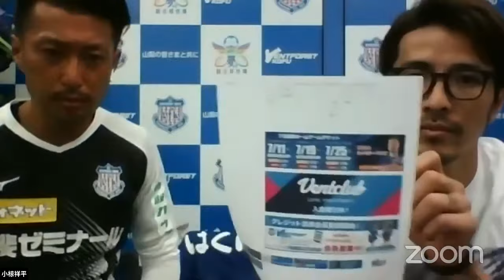VFK LIVE!! 7/4松本戦「一緒にDAZN観よう！」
7/4（土）明治安田生命J2リーグ　ヴァンフォーレ甲府vs松本山雅FC 18:00KICK OFF  @サンプロ　アルウィン

ヴァンフォーレ甲府OB　【小椋祥平】さん、元U-18コーチの【津田琢磨】をゲストに迎え、トークショーを行います！
現役引退を経てそれぞれの立場で活躍する小椋祥平さんと津田コーチのヒストリー談や、松本戦の展望、そしてDAZN観戦をしながらのトークショーをお送りします。

一緒にDAZNを見ながら、セカンドスクリーンで行われるトークショーをぜひお楽しみに！！
※試合映像・音声はPlayer!上では配信されません。

ヴァンフォーレ甲府の活動を「ヴァンフォーレギフティング【ヴァンギフ】」という形でサポートしていただくことができます。ご支援を力に変えて、楽しいコンテンツやイベントを提供していきます。全力で戦うチームに、ぜひご支援ご協力をお願いします！

ご参加いただいた方全員に【7/4松本戦限定デジタルサイン入り壁紙（ダウンロード形式）】をプレゼント！
※トークショーの様子を配信しております。試合映像・音声は配信されていません。
※試合観戦はDAZNにてお楽しみください。

☆　あなたのDAZN観戦がクラブを強くする！　☆

Jリーグにて新設された「ファン指標配分金」制度により、ヴァンフォーレ甲府のDAZN観戦（フルマッチ/ハイライト）を見れば見るほどJリーグからの配分金が増えるようになりました。
また、新規（または復活）入会を８月までにしていただくと、加入数に応じてJリーグからクラブへインセンティブが入ります。

リモートマッチは　DAZN　で！